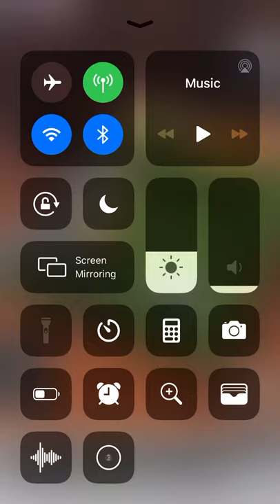...ya no title